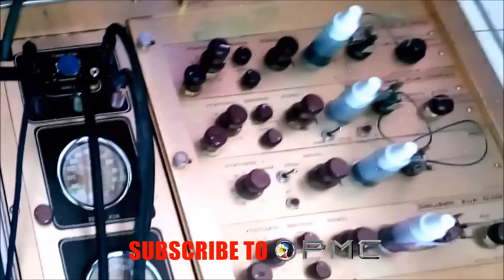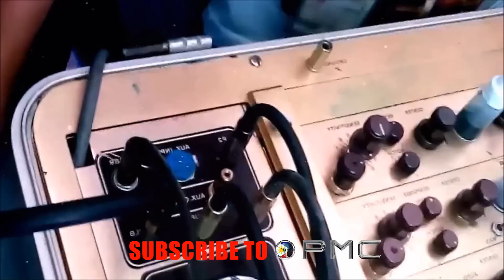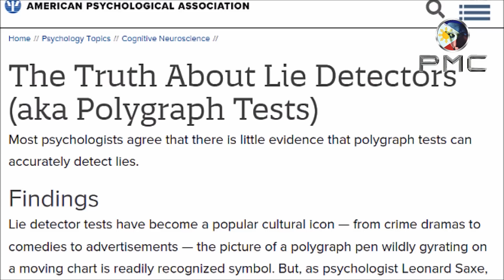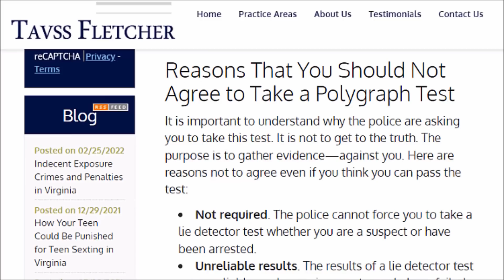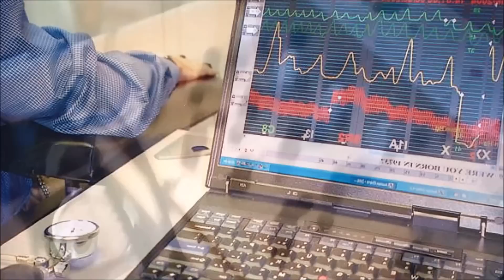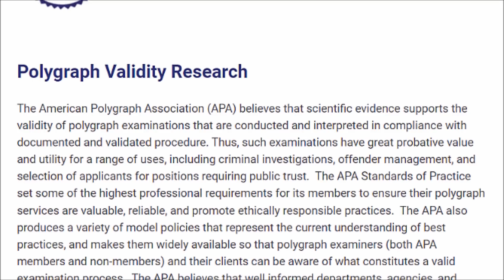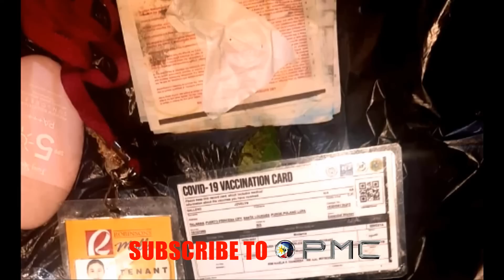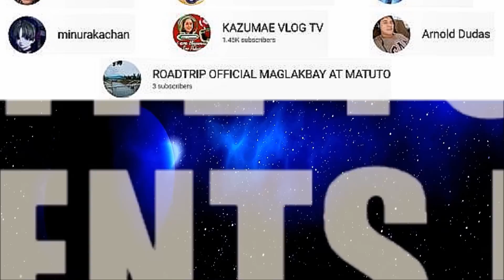Kaya Pala Bumagsak si Leobert sa Polygraph kay Jovelyn Galleno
Ang pinaka hinihintay ng taumbayan na resulta ng Polygraph test ni Leobert dasmarinyas. Sa pagka dismaya ng madla bumagsak ito. Subalit totoo ba na bumagsak o may nagpabagsak? Sa mga nagmamalasakit na netizens ang resulta ay pasabog sa imberstigasyon kay Jovelyn Galleno ng Puerto Prinsesa.